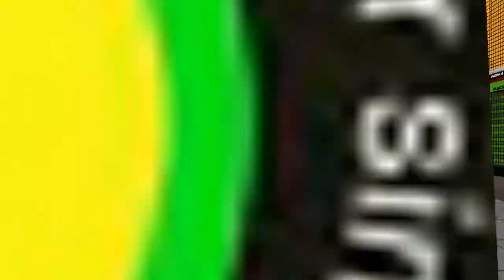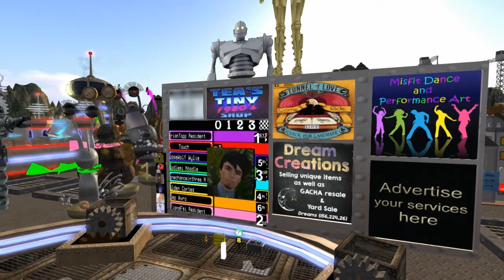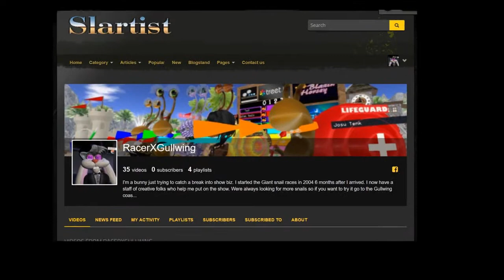Giant snail race 553 19 Mar 23 Robots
Another Great day of Snail racing. Today was Robot day and that's always fun for me because I get to break out the Daleks

 Announcers were
RacerX Gullwing, Mae Best,Tindallia Soothsayer,
BrianTopp, Vienna Topp,Oodlemi Noodlel,Lobbie Riggles, Veinna Topp,

Giant Racing Snail

Pro Snails
Alden Cortes, Oodlemi Noodle,

 Giant Racing Snails,
BrianTopp, FionaFei,
Dep Avro,Jasewolf,
Astarynite (Star)
onechanceinthree

Some of our music we use during the race is by my good friend ,Alazarin Mobius, Credits music by ,Alazarin Mobius Cosmodrome, is on the album Reticulated Splines and during the race we used his song Space_Patrol is on the album Iax

this weeks supporters

BrianTopp Resident
CharlieCosmic Resident
loopy String
Mae Best
Alden Cortes
Oodlemi noodle

astarynite
onechanceinthree
Qwibble
Malada Inkpen
Caleb Kit
Linn Darkwatch